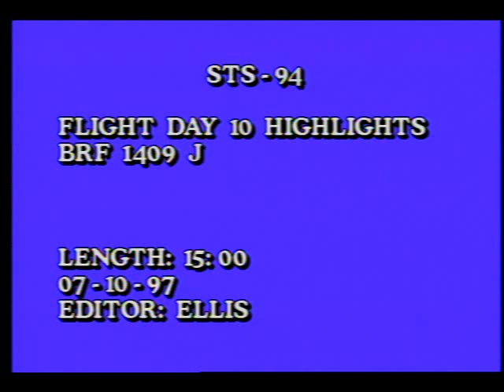STS-94 Day 10 Highlights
On this tenth day of the STS-94 mission, the flight crew, Cmdr. James D. Halsell, Jr., Pilot Susan L. Still, Payload Cmdr. Janice E. Voss, Mission Specialists Michael L. Gernhardt and Donald A. Thomas, and Payload Specialists Gregory T. Linteris and Roger K. Crouch are more than one week into mission. The seven crewmembers aboard Columbia are continuing their around-the-clock science investigations in the Spacelab module, focusing on how various materials and liquids change and behave in a microgravity environment. Released July 1995.